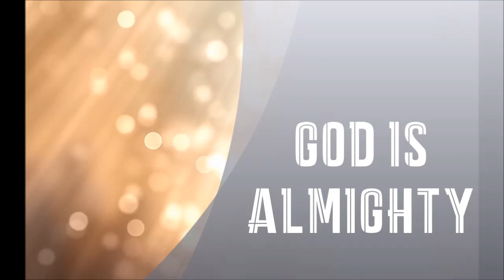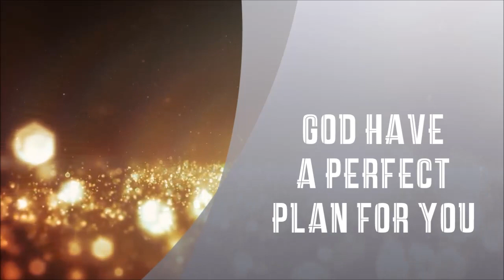David K - AWESOME (Yawé)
Not enough words to speak about his size(greatness) and its power !!!